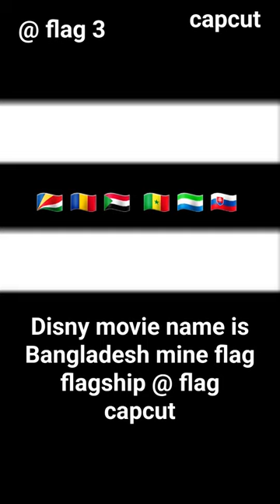slow now movie disny